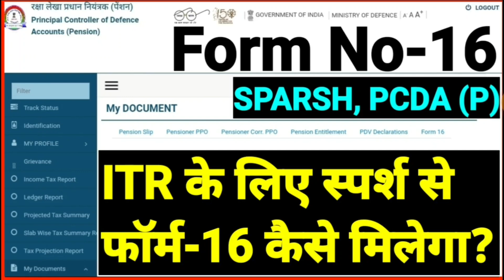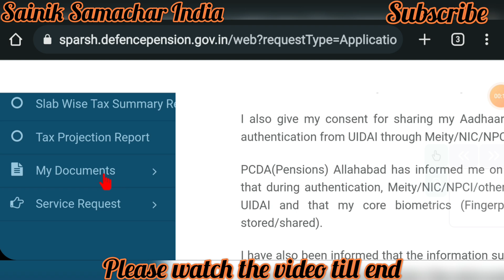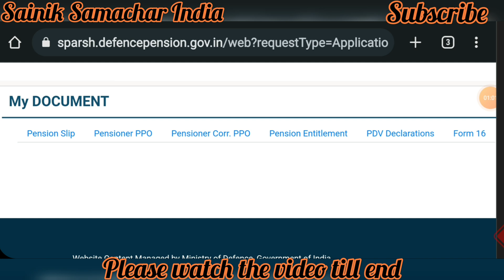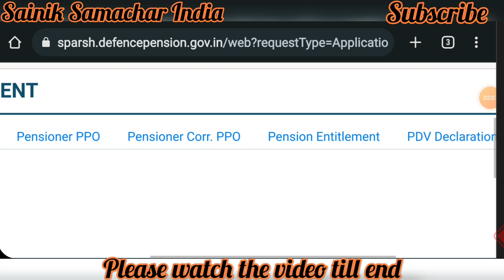HOW TO DOWNLOAD FORM NO-16 FROM SPARSH PENSION PORTAL? स्पर्श से फॉर्म नंबर 16 डाउनलोड करने का तरीका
स्पर्श से फॉर्म नंबर 16 डाउनलोड करने का तरीका |
HOW TO DOWNLOAD FORM NO-16 FROM SPARSH PENSION PORTAL?

1.  👈 for online help.

About Channel:
"सैनिक समाचार" रक्षा पेंशनभोगियों (पूर्व सैनिकों, पारिवारिक पेंशनभोगियों और नागरिकों) और केंद्र सरकार के कर्मचारियों के लिए भारत का एकमात्र भरोसेमंद YouTube चैनल है, जो बेहतर समझने योग्य भाषा में प्रामाणिकता और विश्वसनीयता के साथ निम्नलिखित विषयों से संबंधित संपूर्ण ज्ञान / सूचना प्रदान करता है। उपयोगकर्ताओं को समस्याओं को हल करने के लिए सबसे आसान तरीके से सहायता/दिशानिर्देश भी प्रदान करता है।

✔️ECHS
✔️Service, Family & Disability/Invalid Pension
✔️Premature Retirement

🔵All the care has been taken while publishing all the content available on this channel and contents have been made available for guidance only, on the basis of available records . Still, users are requested to refer to the latest rules, policies and orders of the concerned department before taking their next step. Without checking the rules of the department concerned, if any user takes any action on the basis of the contents published, "Sainik Samachar सैनिक समाचार" will not be responsible for it.

🇮🇳Jai Hind🇮🇳